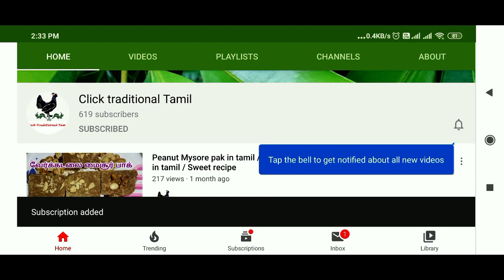Oreo Milkshake in Tamil | Milkshake recipes | Easy milkshake Recipes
Oreo Milkshake in Tamil | Oreo Milkshake | Milkshake recipes | Easy milkshake Recipes | Delicious milkshakes

In this video i am going to share how to prepare oreo milkshake easily..

Ingredients for 2 Glass Milkshake

1. Oreo Biscuits: 6 Numbers any flavour
2. Sugar: 4 Tbs
3. Ice Cream: 50 grams (Vanilla or chocolate)
4. Ice Cubes
5. Chilled Milk: 2 Glass

Try this recipe and share your feed backs...